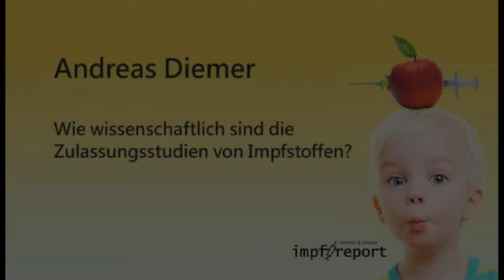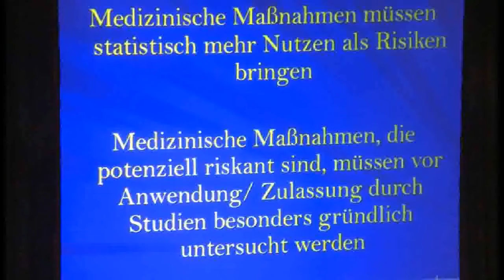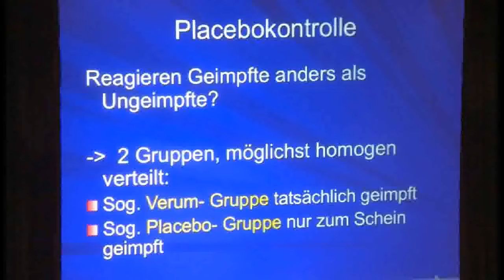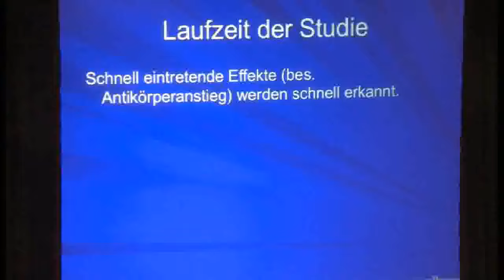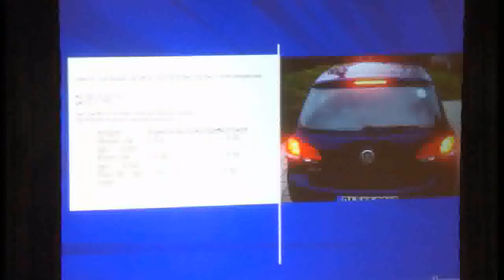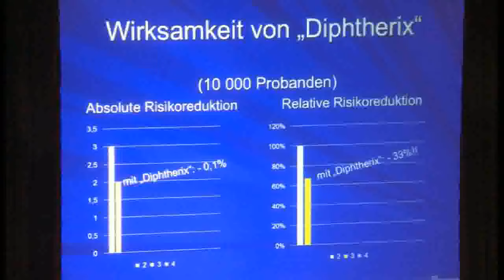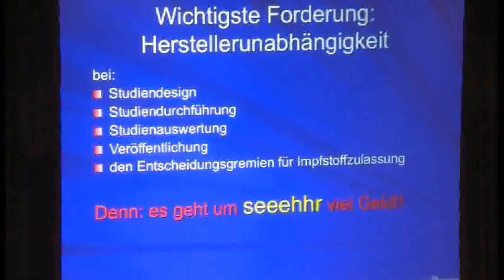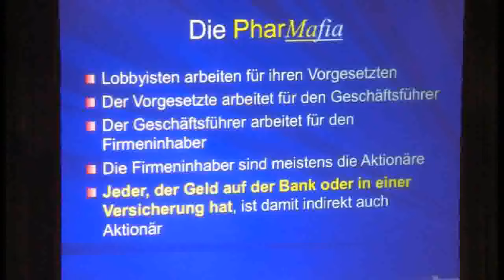Nutzen von Impfungen nicht belegt!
Immer, wenn es viel Geld zu verdienen gibt, wird massiv Werbung gemacht, so auch für Impfungen. Dabei sind die wissenschaftlichen Belege, die einen Nutzen beweisen sollen, der höher ist als die Risiken, mehr als dürftig! Die meisten Studien sind geschönt, untauglich und von voreingenommenen Gremien abgesegnet. Der Diplom- Physiker und Arzt für Allgemeinmedizin/ Naturheilverfahren Andres Diemer, Sprecher der Deutschen Gesellschaft für unabhängige Impfaufklärung und Leiter der Akademie Lebenskunst und Gesundheit, erklärt, warum Vorsicht beim Impfen dringend notwendig ist, zumindest solange keine verlässlichen Daten vorliegen.

Corona- und jetzt? Arzt für Allgemeinmedizin mit Naturheilverfahren, Diplom Physiker erklärt
In Zeiten von Corona und danach gilt es, die Botschaften zu erkennen, zu verstehen und in Handlung umzusetzen. Der bekannte Arzt für Allgemeinmedizin/ Naturheilverfahren, Diplom Physiker und Leiter der Akademie Lebenskunst & GesundheitAndreas Diemer erklärt mit kurzen, klar verständlichen Worten, worauf es während der Pandemie und danach ankommt
Buch
DIE FÜNF DIMENSIONEN DER QUANTNHEILUNG- Das Buch

Die erste Auflage des Buches war schnell vergriffen, hier ist die 2., aktualisierte Auflage! In einer spannenden Analyse lesen Sie zunächst, warum unser Medizin-system immer mehr in die Sackgasse gerät. Im 2. Abschnitt berichtet S. Andreas Diemer in verständlicher Form von neuen Forschungsergebnissen aus der Quantenphysik und der Neurophysiologie. Mit Hilfe dieser Erkenntnisse ist es heute möglich, auch Naturheilverfahren, Homöopathie, Akupunktur und sogar energetische Methoden wie Handauflegen, Fernheilung und schamanistische Medizin zu erklären. In einem leicht verständlichen Rundgang durch alle fünf Dimensionen des Heilens (mental, energetisch, intuitiv, stofflich und transzendent) werden im 3. Abschnitt Heilungsmöglichkeiten vorgestellt und anhand von Beispielen erläutert. In diesem Buch finden nicht nur Laien, sondern auch im helfenden Beruf Tätige wertvolle Anregungen für ihren Alltag. Ein ausführliches Literaturverzeichnis sowie zahlreiche Web- Adressen machen neugierig zum Weiterlesen. Erhältlich im Buchhandel